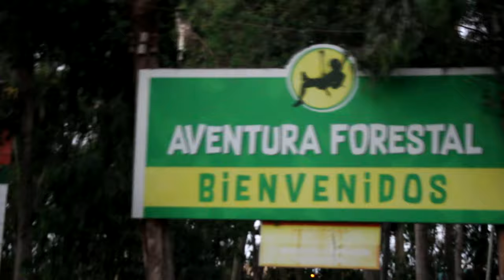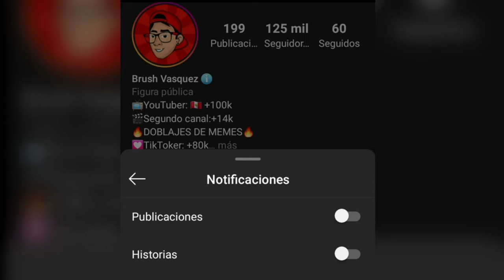CONOCIENDO EL "VIVERO FORESTAL DE CHIMBOTE" | MITOS DE SIRENAS EN EL LAGO |NOS VOTAN | Brush Vasquez